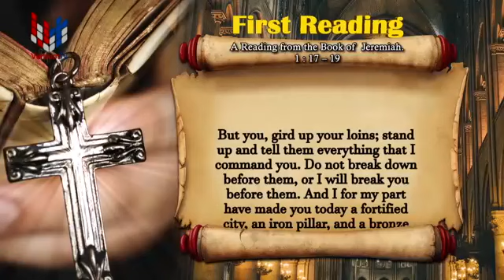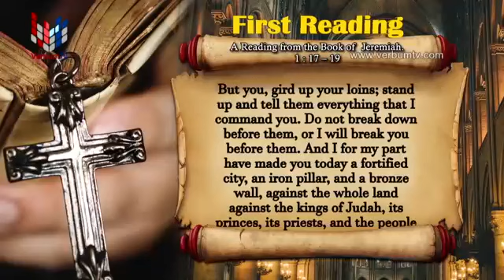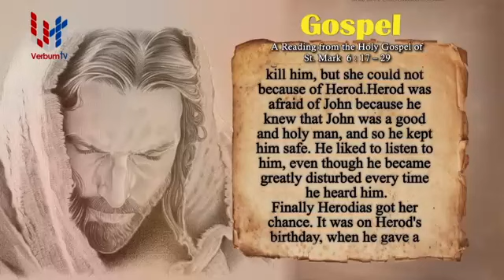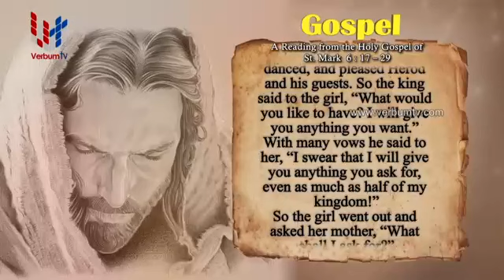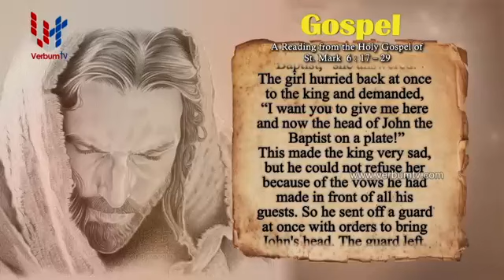SRI WACHANAYANO ENGLISH - EP 1855 - 29 08 2020